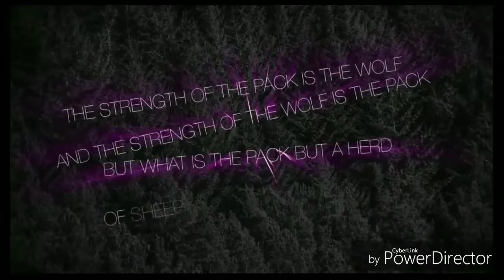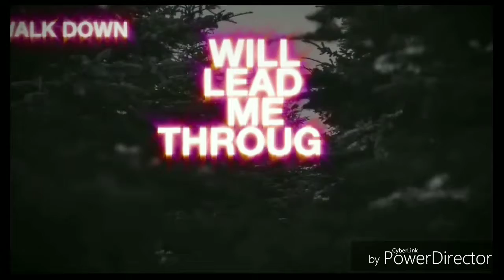LONE WOLF (india) - THE BREED OF THE LONE WOLF ( LYRICS video Official 2018) HD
LONE WOLF BAND OFFICIAL (Indian Band 2018)
🎙SONG :  THE BREED OF THE LONE WOLF ( With LYRICS )
📝SONG WRITER/TUNE :
JOE AUGUSTA & MONICA MUTUM

📼STUDIO : ROCK STAR STUDIO (Connaught place,  New Delhi)
🎶 Lone wolf(india)
🎤(INDIAN NEW METAL BAND 2018)